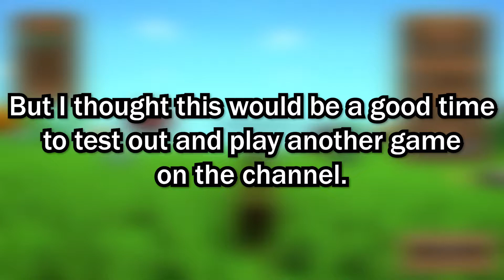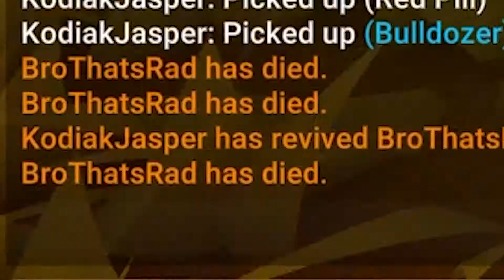Why is this game lowkey hard... | Muck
Yeah this was just sad to watch.

Dowload the game here!